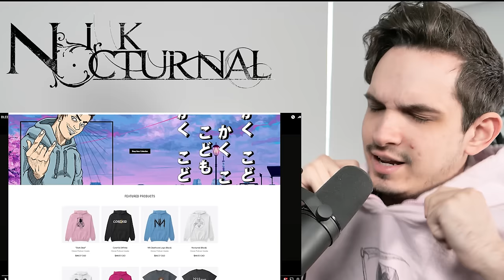BLEED FROM WITHIN | Levitate | Metal Musician Reaction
I check out the new Bleed From Within track "Levitate"

• Aristides 080R